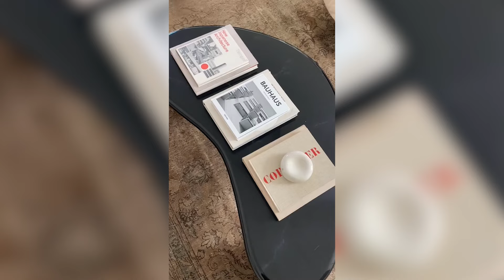INTERIOR INSPIRATION TIKTOK COMPLICATION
THE BEST INTERIOR INSPIRATION TIKTOKS. SOME AMAZON FINDS.

TIKTOK DAILY IS A CHANNEL WITH THE MOST UP TO DATE TIKTOK CONTENT.